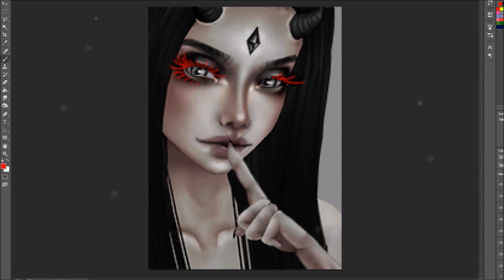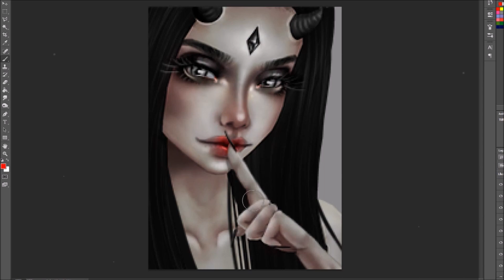Speed Edit - IMVU - HealSorrow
Tools: PS & Wacom tablet.
Recording: OBS
Edit: Movie Maker.
IMVU @ Unikum.